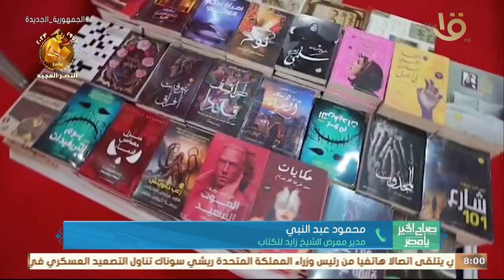مدير معرض الشيخ زايد للكتاب يوضح تفاصيل انطلاق المعرض تحت شعار “الثقافة والنصر”